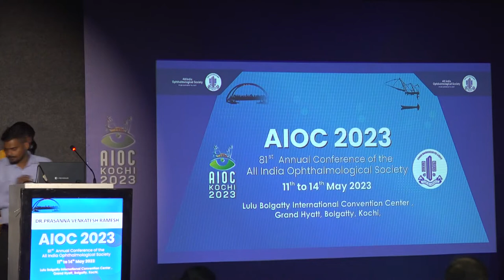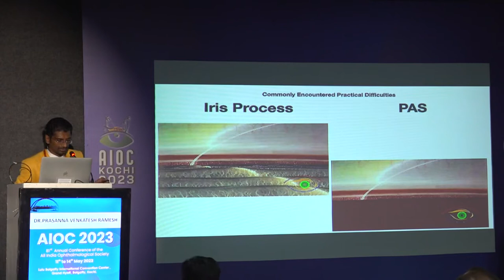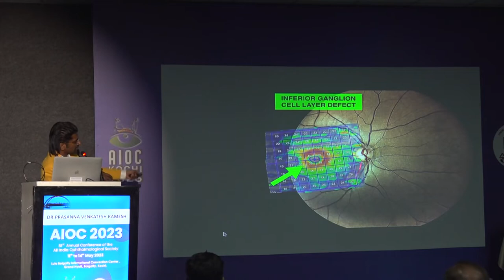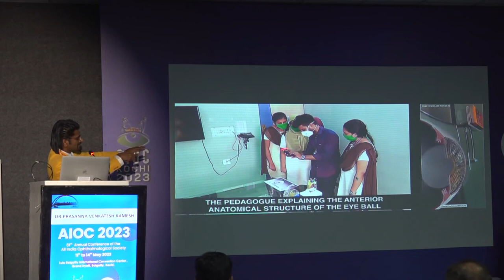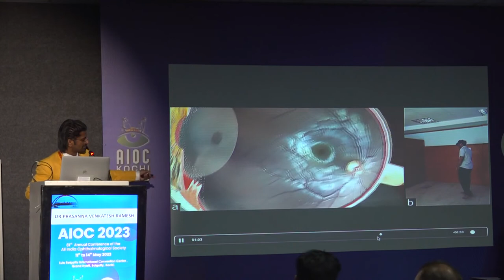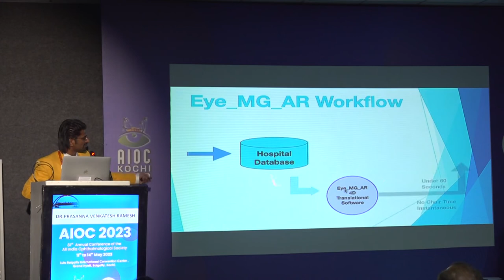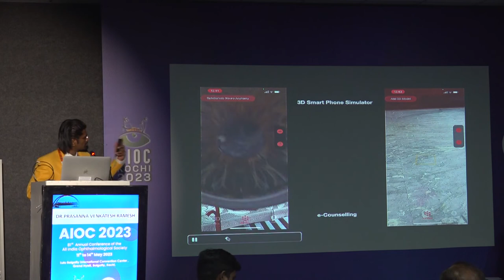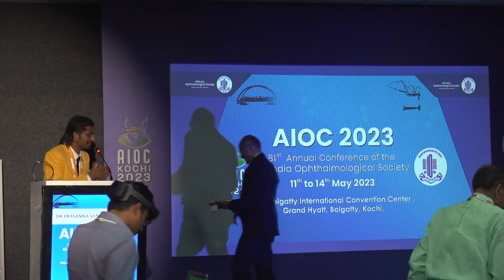AIOC 2023 IC58 topic DR PRASANNA VENKATESH RAMESH The 4D Holographic Ophthalmic Metaverse